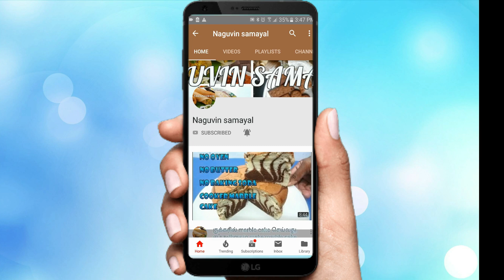செட்டிநாடு ஸ்பெஷல் இனிப்பு கவுனி அரிசி| black rice| sweet kavuni arisi| by naguvin samayal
hi all
welcome to naguvin samayal
today i have made chettinad special sweet kavuni arisi